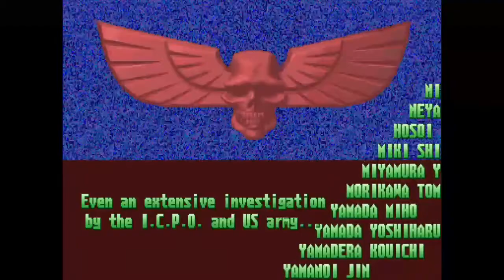Street Fighter 30th Anniversary Collection (XBONE) | SFA3 Cammy Playthrough p.3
Part 3 of 3 - "Street Fighter Alpha 3" Cammy playthroughs. (Xbox One)

Now its time for the final showdown against M. Bison once again. I was hoping to keep this on a two-parts playthrough, but the length a bit too long passed over the 15-minutes limits...